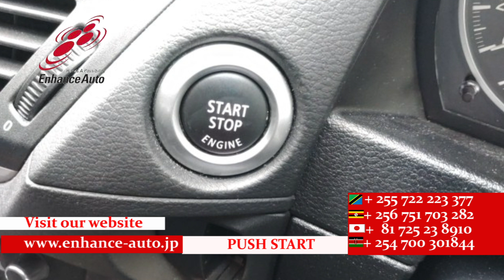2010/ 8 BMW X1 sDRIVE 18i 287931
2010/8 BMW X1 sDRIVE 18i Petrol 2000cc 54200km SUV / ALLOYS / FOG LIGHT / NAVI / SMART KEY / PUSH START /